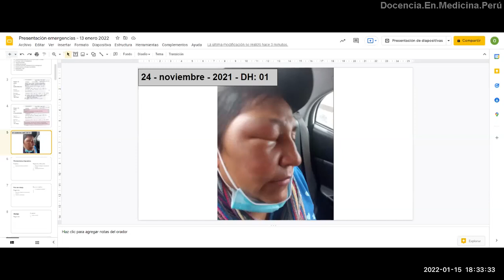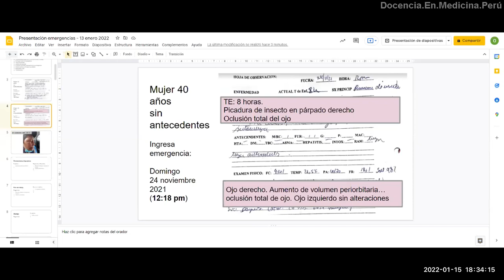¿Eritema o roncha en la piel siempre es picadura de insecto? - PodCast 15 enero 2022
Disertamos sobre algunas creencias sobre las lesiones en piel y los insectos.
Las imágenes han sido autorizadas a usar por la misma paciente.